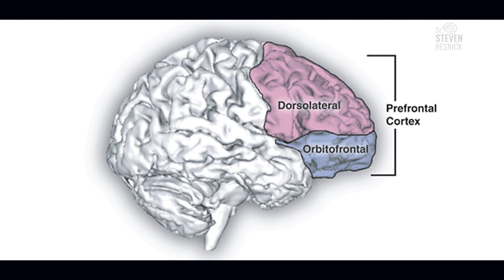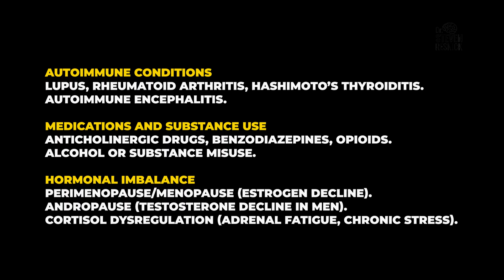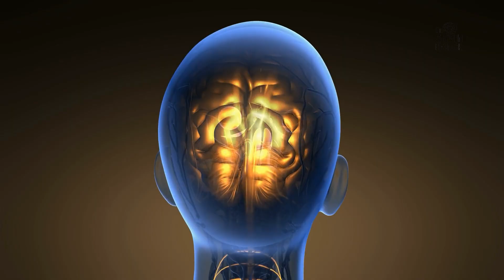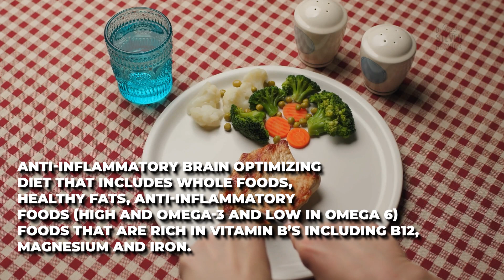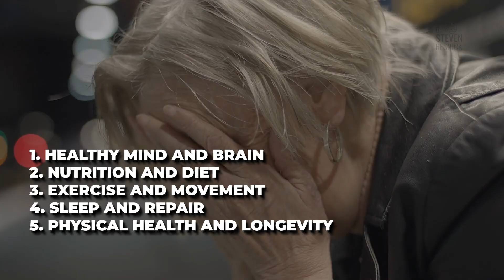Brain Fog Explained by a Neurologist | How to Clear Mental Clutter & Restore Clarity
Brain fog isn’t a disease—it’s a symptom with many possible causes. In this episode of The Healthy Mind Podcast, neurologist Dr. Steven Resnick shares a real patient case (“Alice”) and walks through his 5-pillar system to reverse brain fog and reclaim clarity. You’ll learn how emotional health, nutrition, exercise, sleep, and physical wellness work together to clear the mental “tabs” draining your focus.

🎯 Timestamps:
00:00 – Why brain fog is so common in my practice
00:31 – Meet Alice: a case study in mental clarity
01:09 – Normal test results, but something feels “off”
01:39 – The five pillars of brain health
02:11 – Brain fog is a symptom, not a diagnosis
03:06 – The prefrontal cortex & emotional brain connection
05:24 – Neuroinflammation, hormones, and nutrient deficiencies
07:15 – How emotional overwhelm overloads your “mental RAM”
10:54 – Clearing RAM: the Anti-Fog strategy
11:16 – Pillar 2: Anti-inflammatory, brain-boosting diet
12:11 – Pillar 3: How exercise clears the mind
12:43 – Pillar 4: Sleep’s role in mental clarity
13:24 – Pillar 5: Physical health & longevity
14:21 – Final prescription: You’re not broken, you’re buffering

🌐 Connect with Dr. Steven Resnick